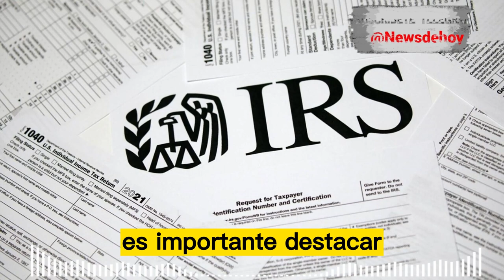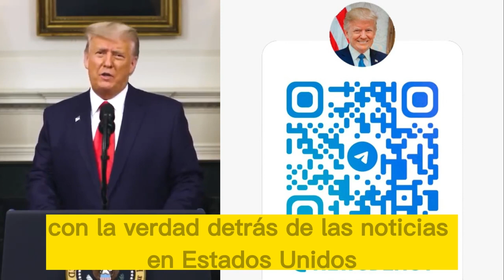Denunciante del IRS revela secretos oscuros de Hunter Biden